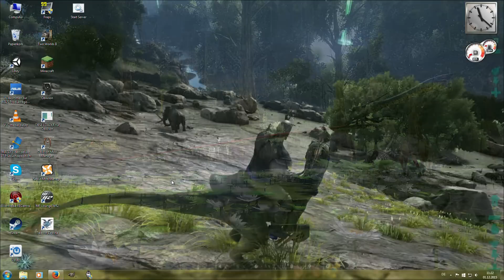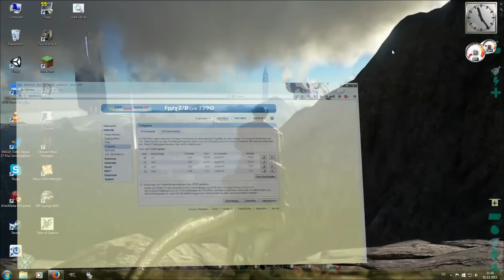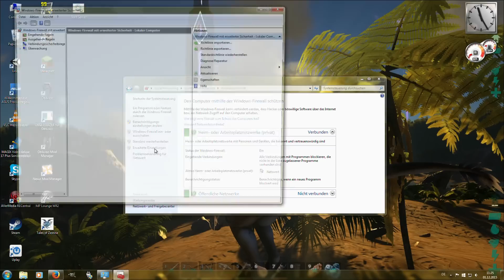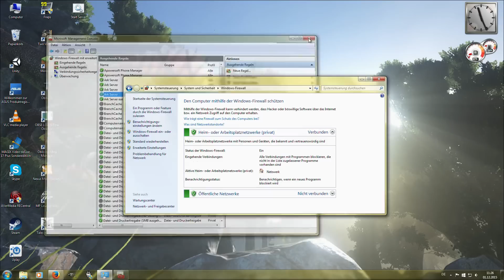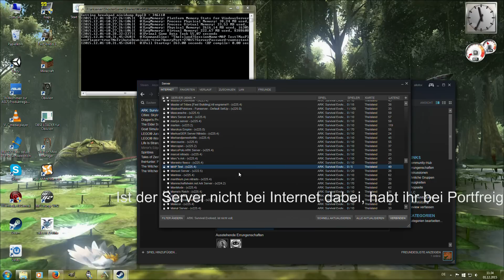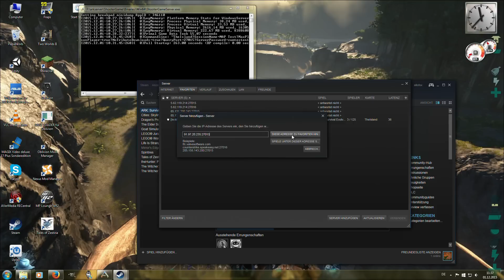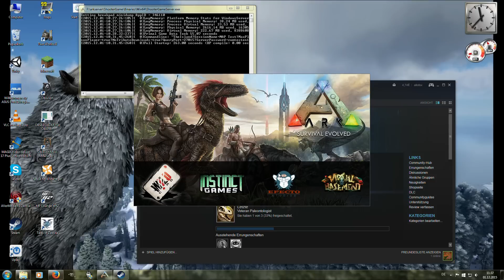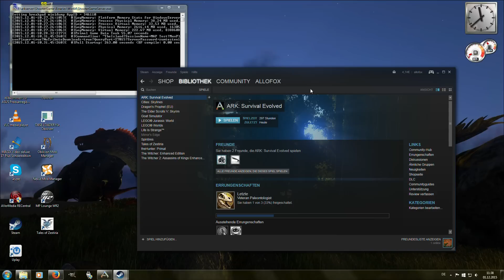Eigener ARK Server Portfreigaben einrichten [TUT/Deutsch]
Video 2, für Infos zum erstellen eines eigenen Servers auf dem eigenen PC:

Ports:
27015
7777